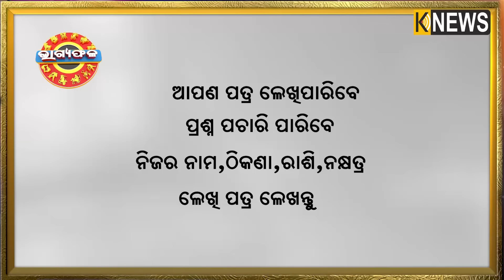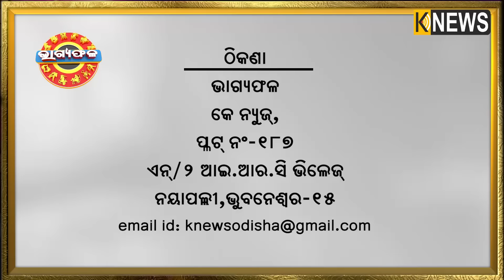ଦୈନିକ ରାଶିଫଳ || Bhagyafala || ଶୁକ୍ରବାର || ୦୨ ଫେବୃଆରୀ ୨୦୨୪ || Knewsodisha || Knews Odisha